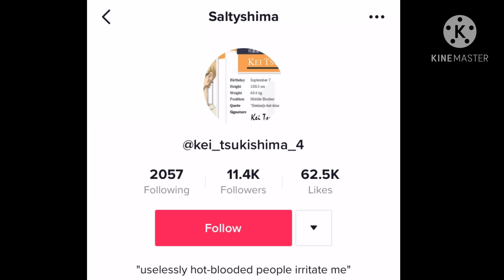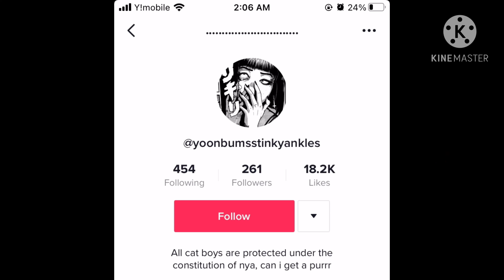Past AOT react to the future/ Zeke and Eren. Part (3/??) READ DESC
I’m very sorry about the last videos i had to rush most of them. And I made the last one incredibly dramatic and I apologise 😂. But other than that please enjoy!
エンジョイ‼️